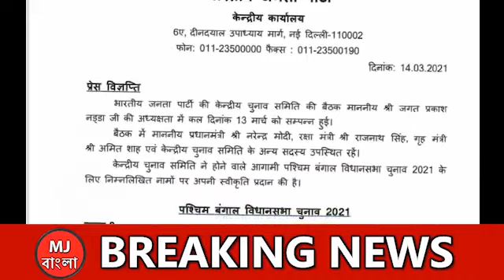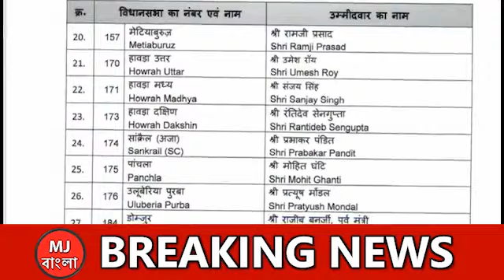mamata banerjee anubrata mondal tmc speech amit shah speech bjp rally west bengal opinion poll 2021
mamata banerjee latest speech anubrata mondal tmc speech amit shah latest speech bjp rally west bengal opinion poll 2021
This video is about west bengal assembly election opinion poll 2021. west bengal opinion poll exit poll 2021 latest speech and political conference, west bengal politics update. Know west bengal assembly election 2021 exit poll, wb political parties including tmc, bjp, congress, cpm, cpi, cpim, aimim news update vote, vvpat. westbengalelection2021 BreakingNews Election mamata banerjee latest speech anubrata mondal speech tmc political conference amit shah latest speech bjp rally political conference bangla news update

গান্ধী মূর্তির পাদদেশ থেকে হাজরা মোড় পর্যন্ত পদযাত্রা। Rally Gandhi Murti to Hazra crossing
হাজরা মোড়ে জমায়েতের উদ্দেশ্যে বার্তা। Addressing the gathering at Hazra crossing
LIVE : HM Shri Amit Shah's road show in Kharagpur, West Bengal.
খড়গপুর সদর বিধানসভা কেন্দ্রে কেন্দ্রীয় স্বরাষ্ট্রমন্ত্রী শ্রী অমিত শাহ জীর রোড শো জনসমুদ্রে পরিণত।
২০২১ বিধানসভা নির্বাচনে বিজেপি পশ্চিমবঙ্গের তৃতীয় এবং চতুর্থ দফার প্রার্থী তালিকা.

west bengal election 2021 opinion poll nearing several political leaders including Madan Mitra, Suvendu Adhikari, Suvendu adhikari latest updatelive, Partha Chatterjee, Sudip Bandyopadhyay, Kakoli Ghosh Dastidar, Kalyan Banerjee, Abhishek Banerjee, Firhad Hakim , Arjun Singh, Locket Chatterjee, Dilip Ghosh, Subhash Sarkar, Saumitra Khan, S. S. Ahluwalia, Babul Supriyo, Mukul Roy, Rahul Sinha, Kailash Bijoy Borgi are organizing several rally and political conferences in west bengal assembly 2021 opinion poll tmc to bjp mamata banerjee latest speech anubrata mondal speech tmc political conference amit shah latest speech bjp rally political conference bangla news update  .

Friends Please Watch this Video till the end. We will get Today’s big breaking news, today breaking election news, West Bengal Assembly polls 2021 election live update from this channel Opinion-Poll Of Upcoming 2021 West Bengal election, West Bengal Bidhansabha Election 2021 update || West Bengal Bidhansabha Exit poll And Opinion poll 2021 Opinionpoll west bengal opinion poll 2021 speech live

Election Vote, tmc, bjp, congress, cpm, cpi, cpim, aimim Opinion-Poll Of Upcoming 2021 Bidhansabha Election live update, Stay updated on West Bengal Bidhansabha Exit poll results

Vote, Opinion Poll Of Upcoming 2021 West Bengal election Bidhansabha Election Vote Date of West Bengal, west bengal opinion poll 2021 mamata banerjee latest speech anubrata mondal speech tmc political conference amit shah latest speech bjp rally political conference bangla news update .

2021 এর বিধানসভা 2021 কার দখলে  আসন্ন বিধানসভা নির্বাচন বাংলা কার দখলে, , বিরাট ঘোষণা, এক্ষুনি পাওয়া মাত্র বিরাট বড় সুখবর , বিধানসভা নির্বাচন 2021 কে জিতবে, পশ্চিমবঙ্গ বিধানসভা নির্বাচন 2021 জনমত সমীক্ষা বিধানসভা ভোট কবে, 2021 WB বিধানসভা সমীক্ষা mamata banerjee latest speech anubrata mondal speech tmc political conference amit shah latest speech bjp rally political conference bangla news update
2021 WB বিধানসভা নির্বাচন তারিখ,  2021 West Bengal বিধানসভায় কে জিতবে তৃণমূল কংগ্রেস, বিজেপি, আসন্ন নির্বাচন সম্ভাব্য ফলাফল তাজা খবর , 2021 বিধানসভা ভোট কবে হবে, এই মুহুর্তের বড় খবর তাজা খবর , আসন্ন বিধানসভা নির্বাচন সম্ভাব্য ফলাফল, বিধানসভা ভোট কবে 2021, 2021  আজকের ভোটের খবর, আজকের তাজা খবর, আজকের ভোটের তাজা খবর, এই মুহুর্তের বড় খবর, এইমাত্র ঘোষণা, 2021 বিধানসভা ভোট রেজাল্ট, 2021 বিধানসভা ভোট এক্সিট পোল, আসন্ন বিধানসভা নির্বাচন গোপন সমীক্ষা, পশ্চিমবঙ্গে ভোট কবে হবে, পশ্চিমবঙ্গের ভোটের তারিখ , কার দখলে বাংলা, ভারতীয় জনতা পার্টি, তৃণমূল কংগ্রেস mamata banerjee latest speech anubrata mondal speech tmc political conference amit shah latest speech bjp rally political conference bangla news update  .